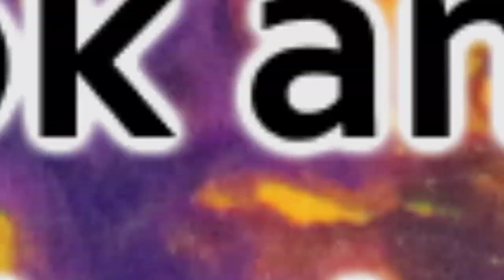Paint Pouring on Scrap Piece of Plywood